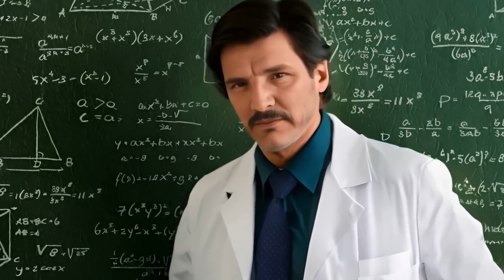Marvel Upcoming Movies Will Change the Game Forever | SuperVerse News Ep 3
Welcome back to SuperVerse News! In this episode, we’re diving deep into the upcoming Marvel movies that are about to shake the MCU to its core! From mind-blowing plot twists to new faces joining the Avengers, we’ll cover everything you need to know about the next phase of Marvel. Will these new releases redefine the superhero genre? Get ready for exclusive insights, fan theories, and all the details you don’t want to miss!